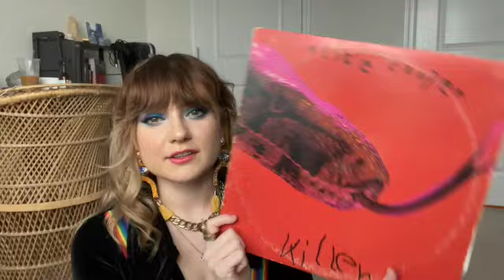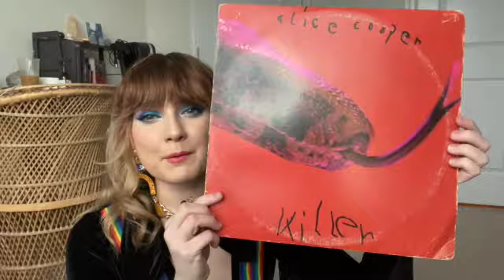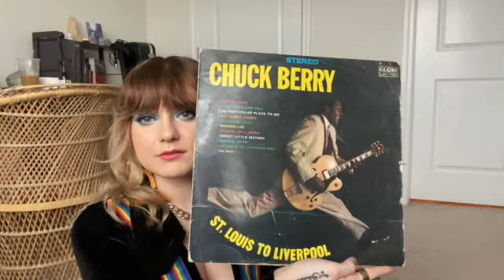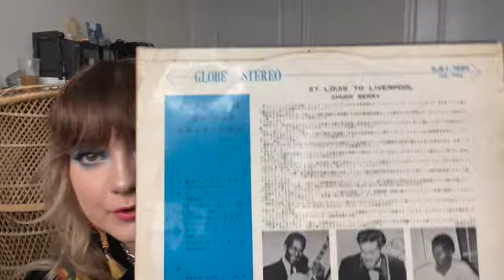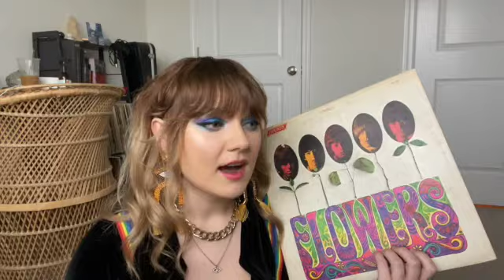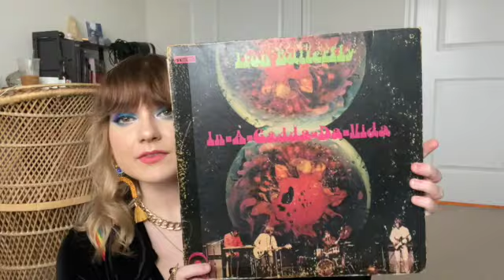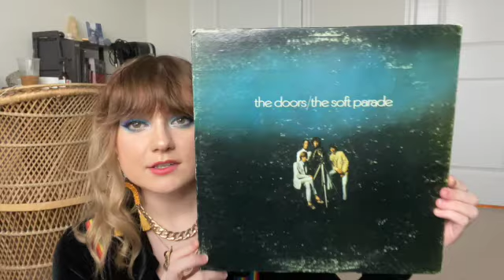vinyl collection vol. 1 (enby gen z inheritance edition)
In this video, I pull a few of my favorite records off the collection shelves and talk about why they are special to me. Ranging from Motown music to '60s psychedelia, my eclectic taste is revealed through these LPs. I hope you enjoy! (I know this video is also pretty long; I'm working on cutting these down in time!)